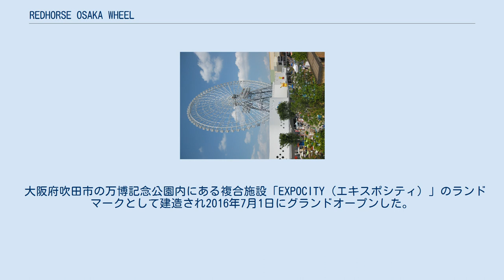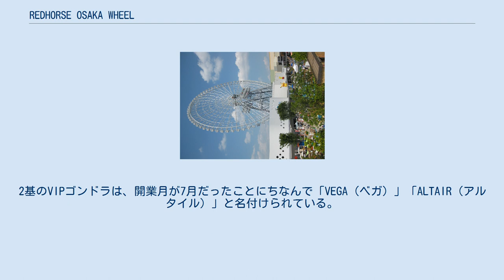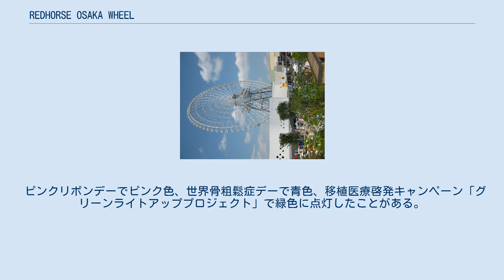REDHORSE OSAKA WHEEL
OSAKA WHEELを南側から。
 手前の建造物はNIFREL。
 地図 REDHORSE OSAKA WHEEL（レッドホース・オオサカホイール）は、大阪府吹田市の「EXPOCITY」内に存在する観覧車である。
 髙さが日本一（123メートル）の観覧車であり、世界で初めて免震構造を採用、日本初の国土交通大臣認定の観覧車である。
 大阪府吹田市の万博記念公園内にある複合施設「EXPOCITY（エキスポシティ）」のランドマークとして建造され2016年7月1日にグランドオープンした。
 全高は123メートルで、葛西臨海公園内の「ダイヤと花の大観覧車」を抜いて日本最大となった。
 開業時点では世界でも5番目の高さだった。
ゴンドラの台数は72基、一周の所要時間は18分である。
 ゴンドラからは万博記念公園の「太陽の塔」が見下ろせ、晴れた日にはあべのハルカスや梅田のビル群、六甲山系、生駒山系が見える。
日本の観覧車で初めてWebでのチケット販売を行っている。
 観覧車として世界で初めて免震構造を導入している。
 観覧車本体は白色が基調となっている。
全てのゴンドラは床面がアクリル張りの「シースルー構造」となっており、真下の景色を楽しむことができる。
 また、ゴンドラは冷暖房および空気清浄機を備える。
座席シート幅は一人あたり約60cmに設定され、他の標準的なゴンドラよりも約15cmゆったりしたつくりで快適性が重視されている。
 なお、日本の観覧車では珍しくゴンドラ内でドリンクを飲むことができ、ドリンクホルダーも設置されている。
 通常のゴンドラの定員は6名である。
その他2基のゴンドラが「VIPゴンドラ」に指定されている。
VIPゴンドラの定員は4名で、革張りのソファ、透明な床面をスイッチ操作で曇りガラスに変更できる機能など特別な内装が施されている。
2基のVIPゴンドラは、開業月が7月だったことにちなんで「VEGA（ベガ）」「ALTAIR（アルタイル）」と名付けられている。
 施工を担当したのは、過去にスペースワールドの「スペース・アイ」を手掛けた経験もある阪和興業で、サノヤス・ライドと泉陽興業という二大大手を押さえての受注となった。
 水平軸のまわりを回転する骨組みの先端に、キャビン（客席部分、ゴンドラ）を吊り下げて回転移動する。
左右角3本の鋼管にて構築された支柱上に中心軸部を設置し、放射線状に回転輪を取り付け、さらに吊り下げアーム軸にキャビンは取り付けられている。
回転輪の駆動方法は電動方式によるタイヤ駆動である。
 キャビンの扉は二重ロック機構をもっており、内部からの開閉はできない。
また、キャビン全体の振れ防止装置が設けられており、強風時のキャビンの揺れを軽減している。
 日本初の国土交通大臣認定の観覧車である。
2007年に建築基準法が改正され、高さ60メートル以上の工作物には大臣認定が必要となって以降、観覧車としては初めての物件となった。
大臣認定の取得に必要な基準および安全性を考慮し、観覧車としては世界で初めて免震構造が採用された。
免震層は基礎と1階床の間に設けられ、鉛プラグ入り積層ゴム支承を使用した免震構造物として設計された。
 夜間はLED照明によるライトアップが行われる。
季節やイベント、タイアップ企画などによって内容が変化する。
 ピンクリボンデーでピンク色、世界骨粗鬆症デーで青色、移植医療啓発キャンペーン「グリーンライトアッププロジェクト」で緑色に点灯したことがある。
 大阪モノレール「万博記念公園駅」より徒歩2分 ^ a b c d REDHORSE OSAKA WHEEL - エキスポシティに行こう！ ^ やばい“全面シースルー”　日本一の観覧車が独占市場に割り込み、大手商社の“常識外れ”戦術 - 産経WEST